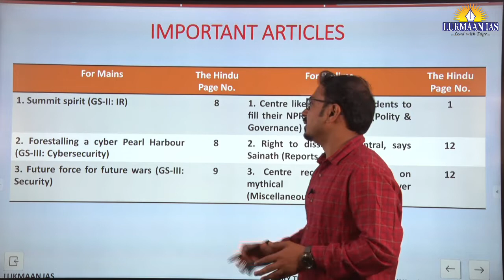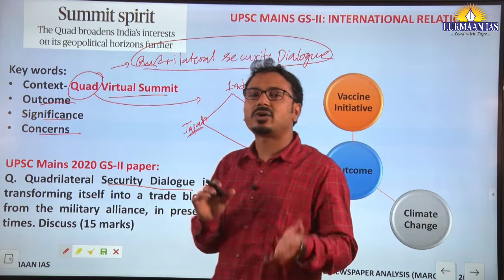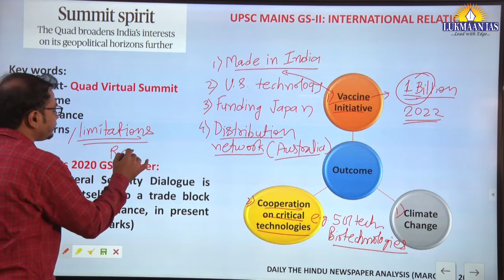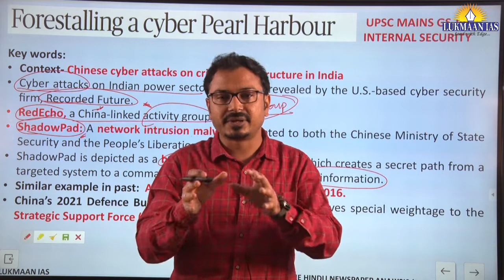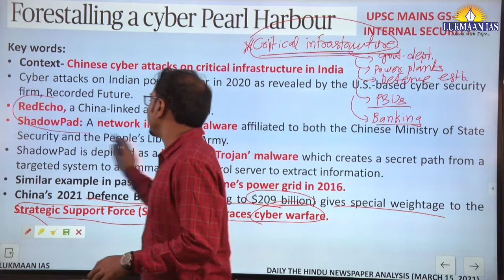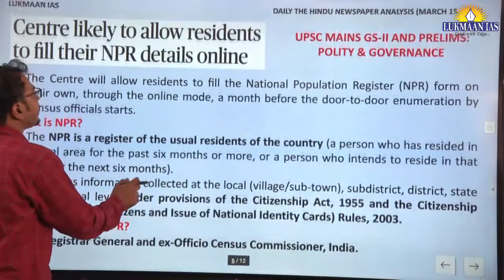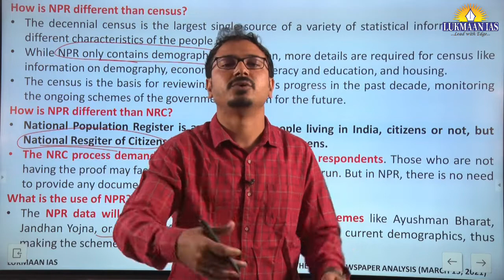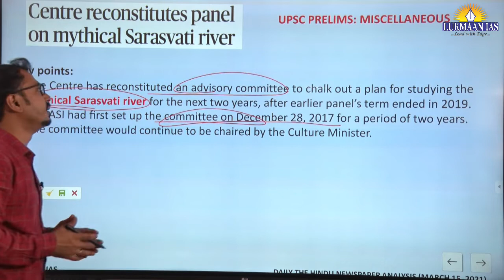The Hindu Newspaper Analysis | March 15, 2021 | By Laxmikant Jaybhaye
ADDRESS :
60/17, SECOND FLOOR (ABOVE SUBWAY RESTAURANT), OLD RAJINDER NAGAR, NEW DELHI- 110060

1. Daily Current Affairs-A News bulletin.
2. WSDP (Writing Skill Development Program): Link for important articles, important quotes of the day, GS/ESSAY/ETHICS MAINS-BASED questions for daily writing practice COMPILED from newspapers/blogs/websites/online news media like the Print, the Quint and the Wire.
3. Daily Writing Practice: Every day one question for GS, Ethics and Optional Subjects and their model answers.
4. S Ansari and the Lukmaan Team guiding on how to write good answers?
5. Detail analysis of civil services examination based on last five years reports of the UPSC.
6. A separate forum for debate of optional subjects-how to opt optional subject?
7. PT MCQ and their answers & explanations
8. Weekly Current Affairs
9. ED(Editorial Discussion) CLASSES NOTES-the best substitute for current developments
10. Miscellaneous type of information/reports like the Economic Survey,etc.